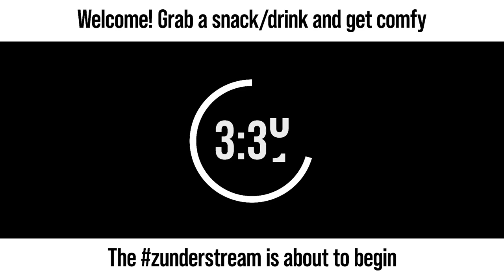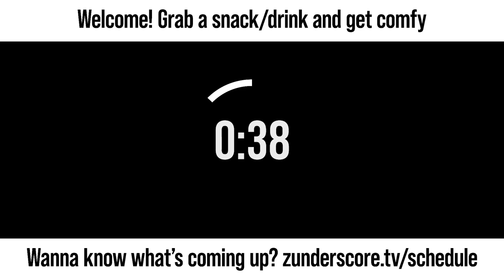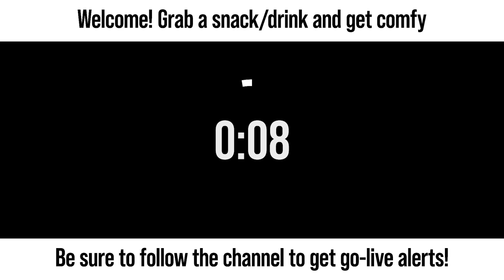zunderstream Show Archive - 2023-05-25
🎬: "✨ Magical Farming Time ✨"